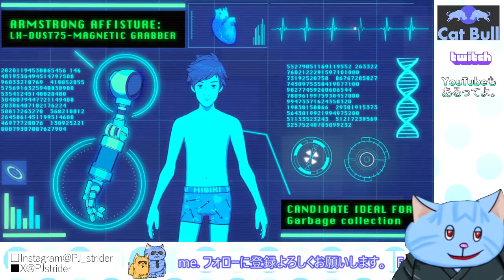1.【Hi-Fi RUSH】猫のワンオペ。ハイファイラッシュやってみる。【ベセスダ】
ちょっとやるだけでわかる名作感！
【ねんどろいど HI FI RUSH 808】

■PV■◯ニャトランティスの世界 ～子猫の旅立ち～ Tarma & Vicke Zombies vs Cat AdventureStory

ダイジェスト：猫のワンオペ。ハイファイラッシュやってみる。【Hi-Fi RUSH】241115